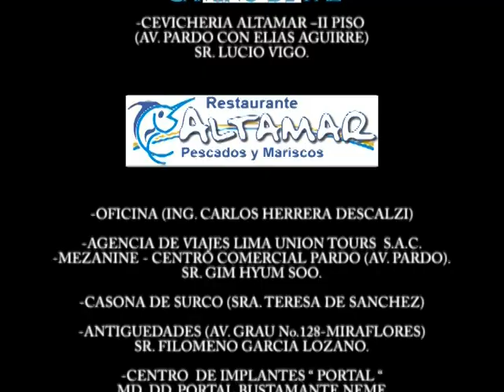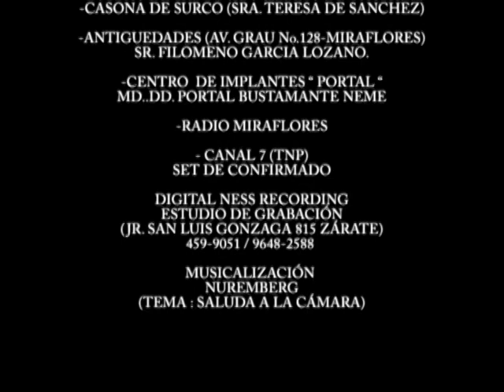FESTIVAL DE CORTOMETRAJES